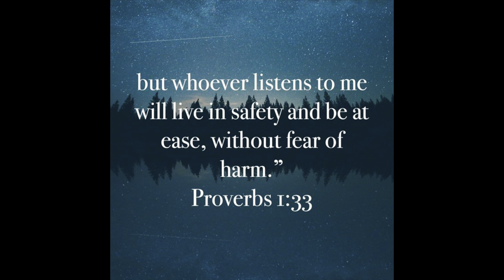Hanna Tekle - "የነፍሴ ዝማሬ" //"Yenefse Zimare" | Reaction Video | Swahili Nation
NEW GOAL